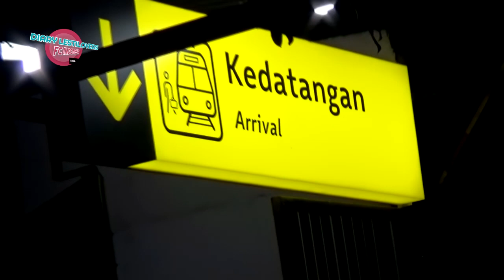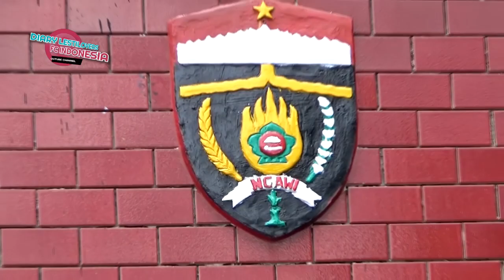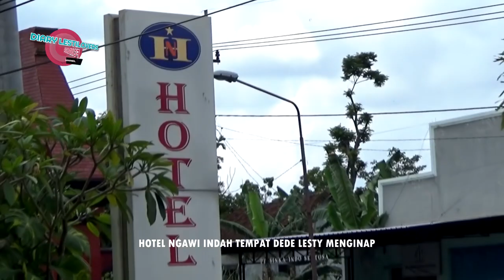PERJALANAN LIVE ONAIR LESTI DI NGAWI JAWA TIMUR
PERJALANAN LIVE ONAIR LESTI DI NGAWI JAWA TIMUR Ini adalah video terbaru dari Lesti Lovers FC Indonesia yang menggambarkan keseharian atau kegiatan dari dede lesti kejora atau lesti d'academy. Untuk full video klik disini

Terima kasih untuk semuanya yang sudah berkunjung ke saluran ini semoga semuanya bisa terhibur dan ketagihan untuk kembali lagi ke saluran diary lesti lovers fans club ini untuk cek kembali update video terbaru.